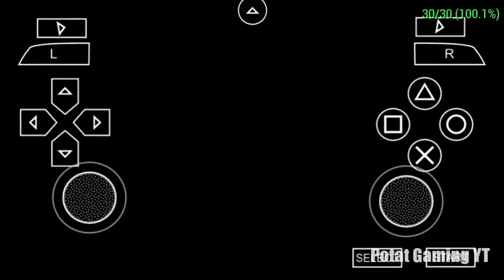EYE IN THE SKY | Toy Story 3 PSP Part 9